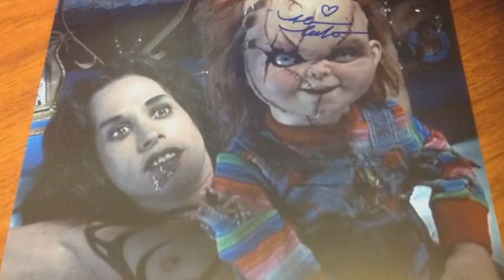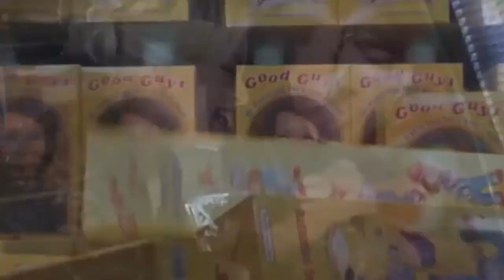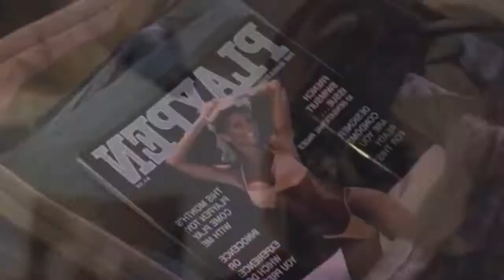CHUCKY A VERDADEIRA HISTÓRIA DO BRINQUEDO ASSASSINO